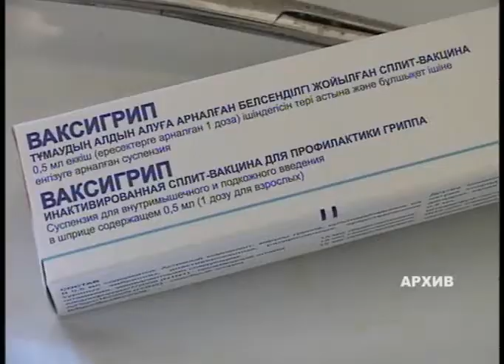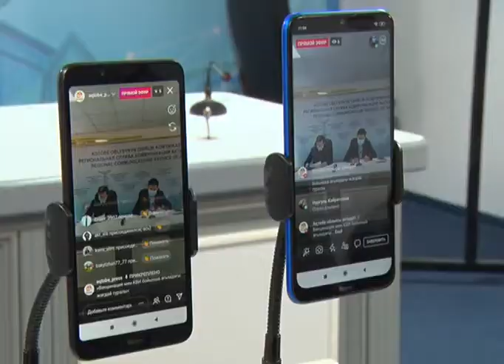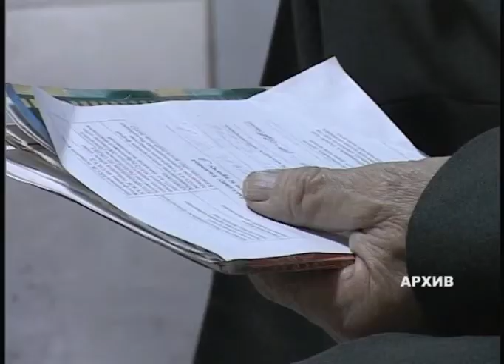Облыста кеше КВИ жұқтырған 6 адам анықталды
Аймаққа коронавирусқа қарсы вакцинаның жаңа партиясы жөнелтілген. Қазір дәрігерлерді екінші қайтара егу жүріп жатыр. Жаңа партиядан ауысқанымен мұғалімдер және тәртіп сақшыларын вакцинациялау басталады. Бұл туралы бүгін өңірлік коммуникациялар қызметі алаңында өткен брифингте облыстық денсаулық сақтау басқармасы басшысының орынбасары Бекболат Ізбасаров мәлім етті. Өңірде медицина қызметкерлерін егу өткен ай бойы жүргізілді. Бүгінге дейін 480 дәрігер мен орта буын медицина қызметкері екінші қайтара вакцина алып болған. Науқан әлі жүріп жатыр. Зертханаларда 331 мың сынама талданған. Былтыр наурыздан бері індетті жұқтырған ақтөбеліктер саны 4268 адамға жетіп отыр. Оның тең жартысы дерттің симптомды түрін жұқтырған. 4268 деректің 82 пайызы жергілікті жағдай. 3,4 пайызында ғана ковидті тұрғындар сырттан жұқтырып келген.  Соңғы мәліметтер бойынша облыстық санитарлық-эпидемиологиялық бақылау департаментіне карантин талаптарының бұзылғандығы жөнінде 16 хабарлама түскен. Жоспардан тыс тексеру жүргізіліп, 12 нысанға 816 мың 760 теңге айыппұл салынған. Біздің облыс коронавирус инфекциясының таралуы бойынша "жасыл" аймақта.  Дегенмен дәрігерлер мен эпидемиологтар сақтық шараларын естен шығармауды ескертеді.